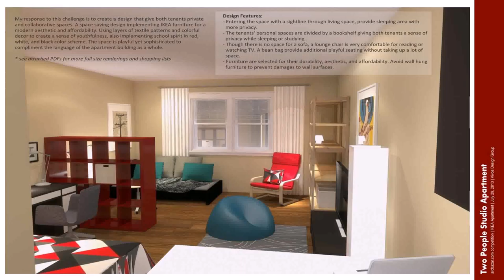Small Apt Design Ideas Nyc (see description)